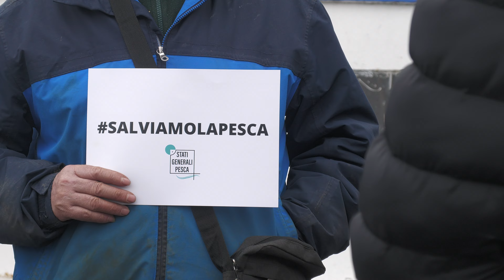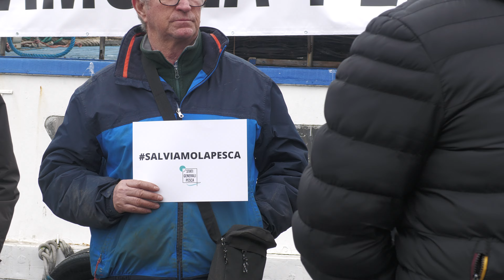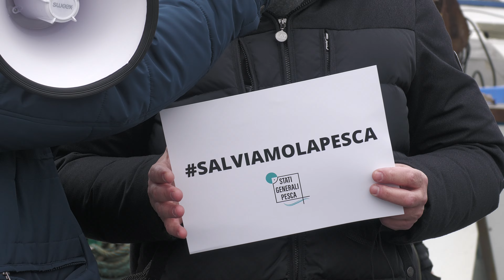salviamolapesca MANIFESTAZIONE DEL 11 FEBBRAIO 2022